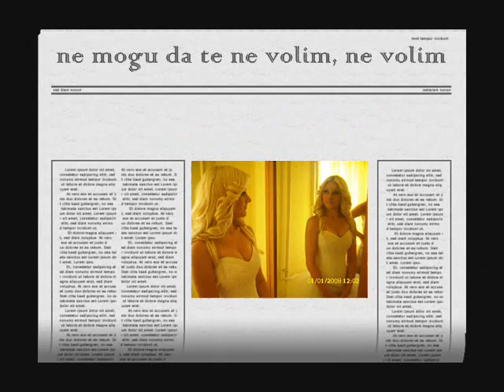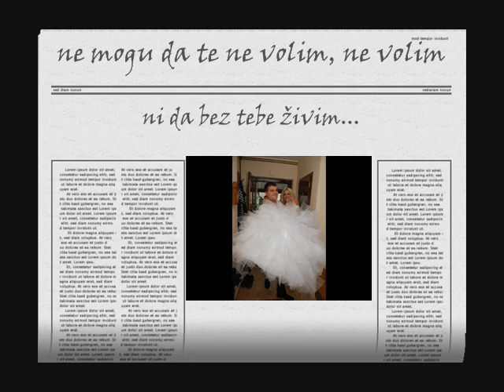Marija i Aleksa kosava